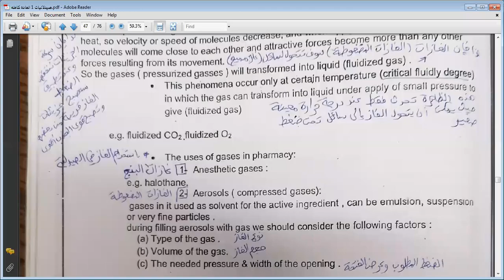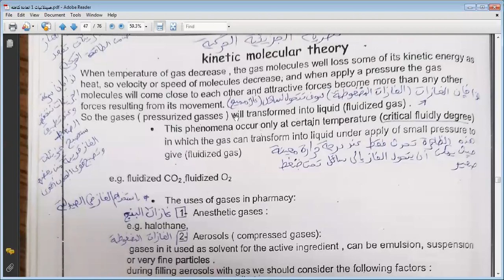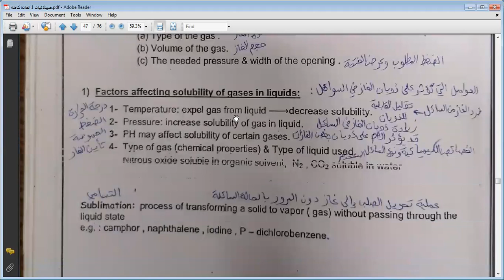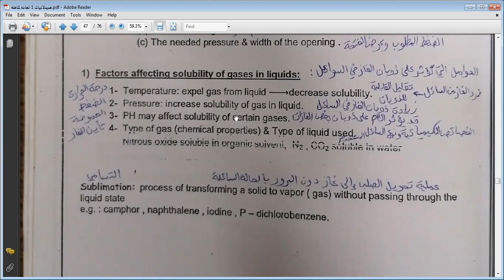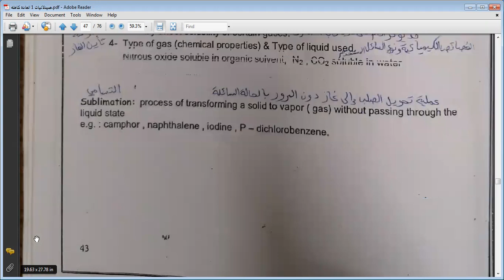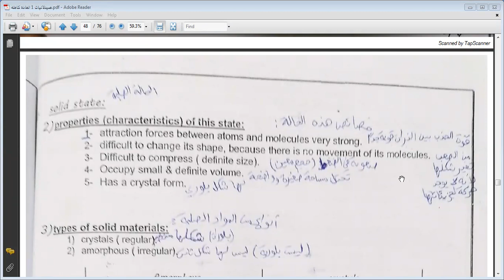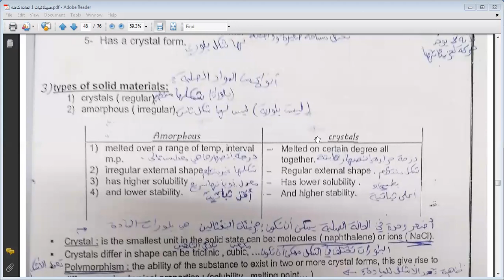شرح مادة Pharmaceutics 1 _صيدلانيات 1 لطلاب دبلوم الصيدلة part 8